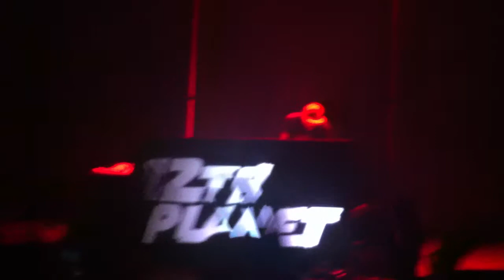12th Planet Bass Cannon Eugene Mcdonald Theater 10/26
12th planet remix of flux pavilion